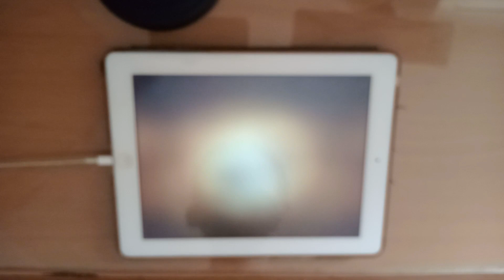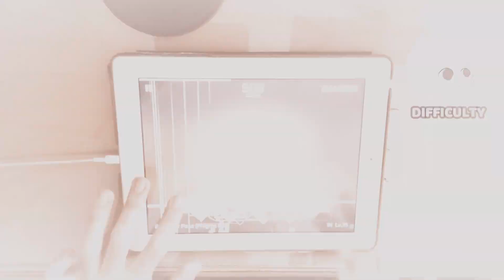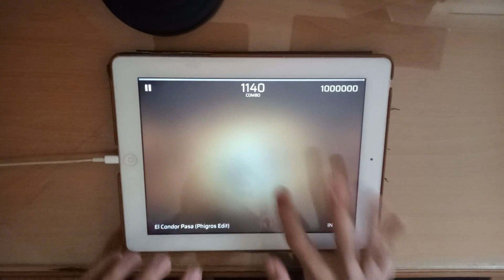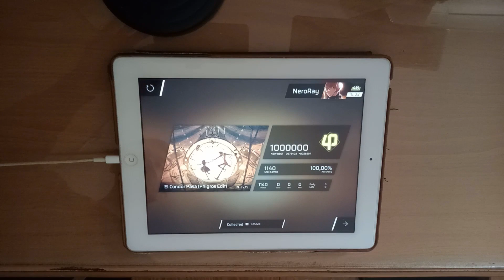【Spanish Music Style???】El Condor Pasa (Phigros Edit) [IN 15] | ALL PERFECT!!! 【Phigros】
Thông tin video:
- Game: Phigros
- Bài nhạc/Song: El Condor Pasa (Phigros Edit)
- Tác giả/Artist: Plastic Fruit
- Độ khó/Difficulty: IN 15
- Thiết bị chơi/Gaming Device: IPad 4th Gen
- Thiết bị ghi hình/Recording Device: OPPO A54